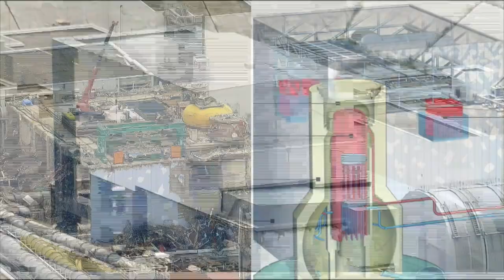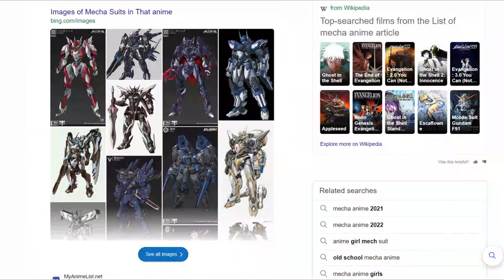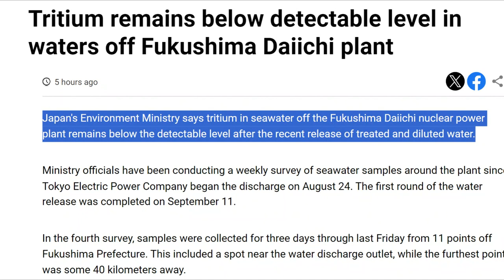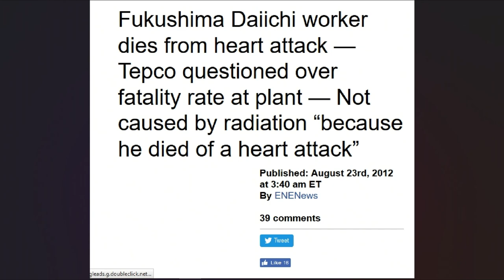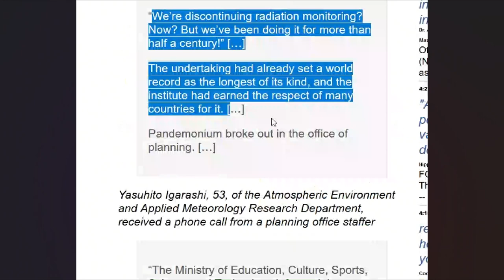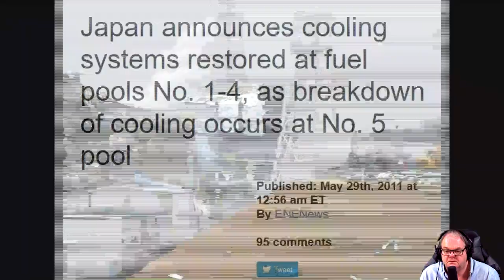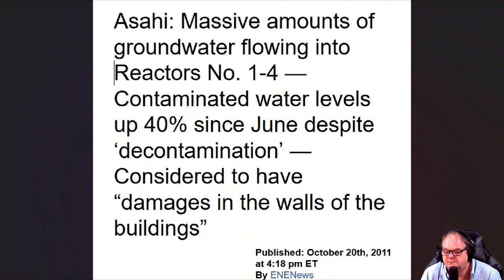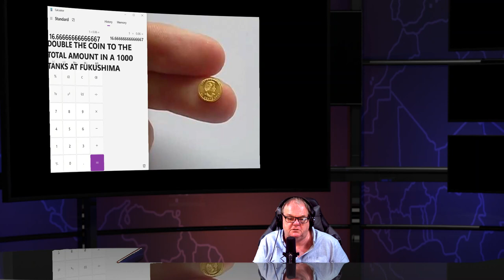Fukushima Nuclear Meltdowns Scumbag & Daily Radioactive News Show - Sep 21st 2023 Tritium Wastewater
Japan Guaranteed Money Back If Sea Food Gives You Cancer

Japan Promotes Tourism, Food in New York After Tritium Dump

The Task of Easing Tritium Fears Torikai YūjiView Mass murdering Professor Ibaraki University’s Graduate School of Science and Engineering

Japan’s Tritium plan is safe. Fake Facts and science about ALPS treated water

South Korea Finance minister stresses safety of seafood consumption despite Tritium concerns about Fukushima water

Around 40 members of the US House of Representatives Enjoy Sushi With Quality Seafood From Fukushima No tritium Found

Tritium remains below detectable level in waters off Fukushima Daiichi plant

Fukushima firms look to Europe after import ban finally lifted despite Tritium concern

Restoring the reputation of Japanese fish and seafood following Fukushima water release

“We will protect the Japanese fisheries industry at all costs,” said Prime Minister Kishida

Investigation chairman: One Fukushima may destroy the whole country. Collapse of a whole country possible

Report: 76 trillion Bq of plutonium 239 released from fukushima 23,000 times higher than previously announced

cancer epidemic underway in Fukushima. rates up 6000 percent says head of cancer research center. This is definitely a Holocaust. Very very frightening.

Animals basically dying on her beaches along the west coast. New worst calamity seems to be unfolding. Experts like walking skeletons. so hungry that gnaw on rocks. skin hanging off.

officials such a bizarre thing off California's coast. We're seeing multiple aborted fetuses every day. Hundreds of thousands of seabirds that nest an area now missing. Huge unprecedented die off like we've never seen. Many baby seals dying after mothers lead them to a cliff edge. Brutal to watch.

Hundreds of millions of animals have died recently along the West Coast. Worst mortality event ever known. Wiped out at least 20 different species. Marine life also disappearing from Fukushima Coast.

AFP extremely high radiation levels detected in Tokyo. TV 500 microSv/hr receivers an hour at playground. Would get yearly limited in 120 minutes.

Official back from Fukushima, invisible blanket of death covers everything. It's a nightmare.

 University of Pittsburgh radiation expert. child's cancer risk doubles if exposed to just a couple of X rays worth of radiation during pregnancy.

Like the plot of a summer horror flick, all along Canada specific coast. Mussels are doing. bodies are swollen by cancerous tumors. Unprecedented mutations allowing cancer to spread from one species to another, like a virus.

Government sessions reveal 400,000 times normal radioactive Xenon 133 levels in Chiba - Actual figures may be much higher.

Xenon Known to cause dramatic increase in lung cancer. Bombard humans with very powerful lecturers. Turns in to Cesium - Xenon From Fukushima, the most ever 2.5 times Chernobyl.

NHK. Internal radiation exposure damages DNA. Plutonium hot particles seen in cells. avoid touching the death ash.

Study 90% higher incidences of childhood leukemia around nuclear plants. Authors call for investigation international Journal of Cancer.

Nuclear expert Fukushima risk underestimated 5% of young girls will get cancer living in 20 Millisievers, a year for five years. Actually, worse than that Hot particles not included only counts cancer, not other effects.

Medical doctor. infant's deaths also up in British Columbia, Canada, after Fukushima collaborates US study.